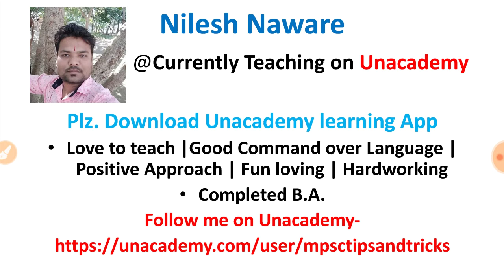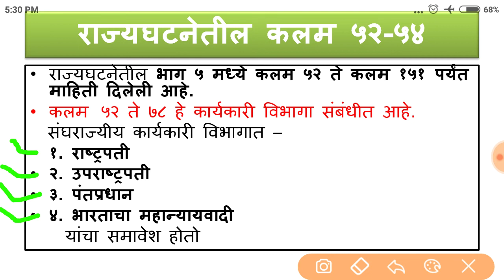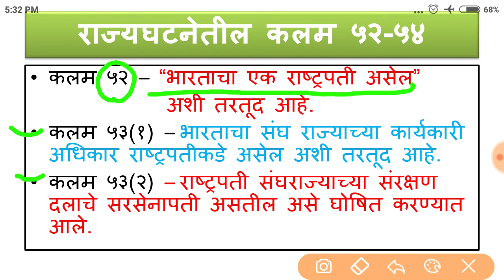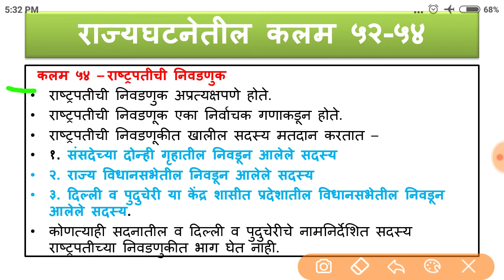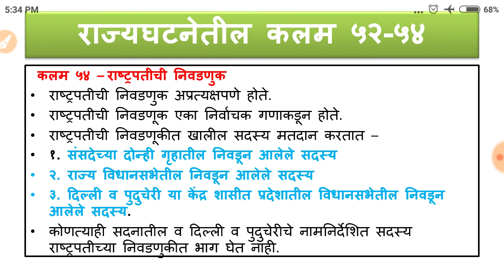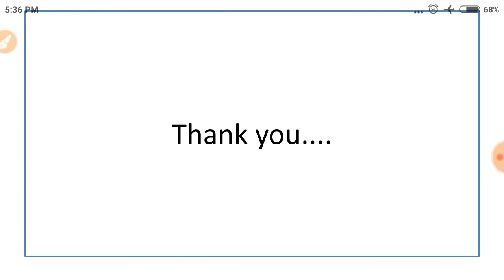राज्यघटनेतील कलम ५२-५४ by MPSC TIPS AND TRICKS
MPSCTIPSANDTRICKS BOOKS
History  -
१. आधुनिक भारताचा इतिहास by समाधान महाजन
२. आधुनिक भारताचा इतिहास by एस.एस.गाठाळ
३. आधुनिक भारताचा इतिहास by रंजन कोळंबे
४. महाराष्ट्रातील समाजसुधारक by विपुल पाटील (लोकसेवा पब्लिकेशन)
५. 11th Text Book
Geography -
१. महाराष्ट्राचा भूगोल by ए.बी.सवदी सर
२. महाराष्ट्राचा भूगोल by दीपक बाविस्कर आणि दिलीप पाटील (दीपस्तंभ पब्लिकेशन)
३. 4th - 12th State Board
४. 11th NCERT Book
Economics -
१. भारतीय अर्थव्यवस्था by रंजन कोळंबे
२. Economics Survey of India by Datta Sundaram
Polity -
१. इंडियन पॉलिटी by एम.लक्ष्मीकांत
२. भारताची राज्यघटना आणि प्रशाशन
Science -
१. कॉम्पिटिटिव्ह सायन्स by अनिल कोलते
२. विज्ञान आणि तंत्रज्ञान आणि विकास by रंजन कोळंबे
Current Affairs -
१. अभिनव इयर बुक २०२१
२. परिक्रमा मॅगझीन
३. लोकसत्ता आणि इंडियन न्यूज पेपर